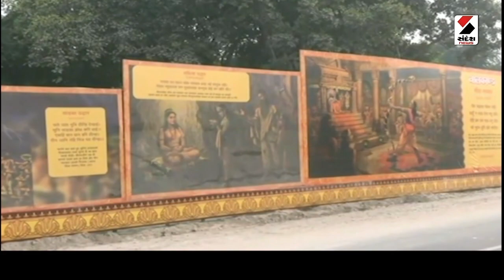Ayodhya News | CM યોગી આદિત્યનાથ ભગવાન શ્રીરામને રાજતિલક કરશે | Yogi Adityanath | Ram Mandir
રામનગરી અયોધ્યા આજે રચશે ઇતિહાસ
અયોધ્યામાં આજે ઉજવાશે દીપોત્સવ
24.60 લાખ દીવડાઓ સાથે થશે વર્લ્ડ રેકોર્ડ
રામ કી પૌઢીના 51 ઘાટો દીવડાથી ઝગમગશે
CM યોગી આદિત્યનાથ ભગવાન શ્રીરામને રાજતિલક કરશે
રામકથા પાર્કમાં 5000થી વધુ અતિથિઓ રહેશે હાજર
સરયુ પૂલ પર ગ્રીન ફટાકડાથી થશે આતિશબાજી
20 મિનિટ સુધી આતિશબાજીનો નજારો જોવા મળ્યો
ગિનિસ બૂક ઓફ વર્લ્ડ રેકોર્ડની ટીમ કરી રહી છે દીવડાની ગણતરી
સાંજે તમામ ઘાટ પર દીવડા પ્રગટાવાશે
સમગ્ર અયોધ્યા નગરીને સોળે શણગાર કરવામાં આવ્યા